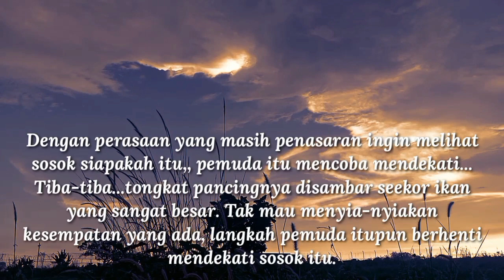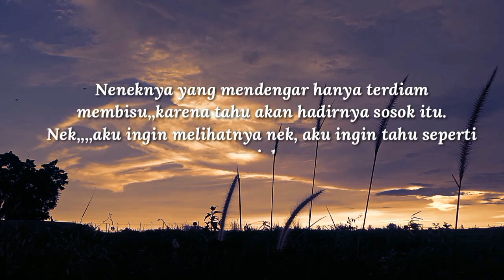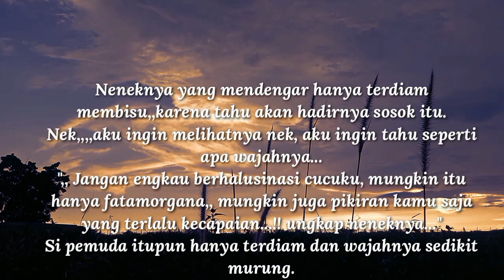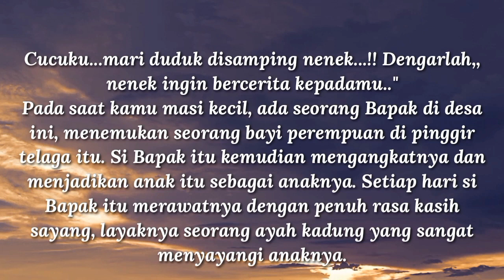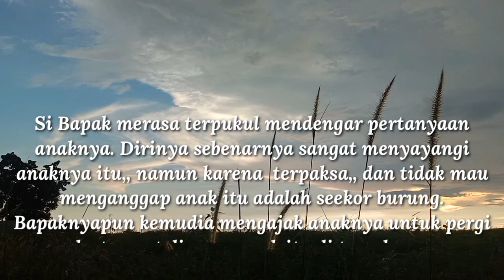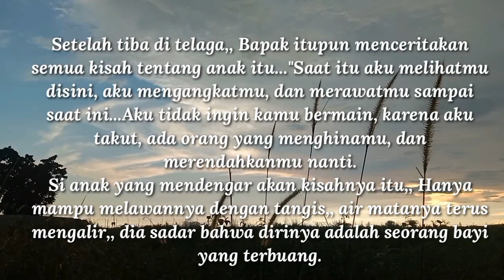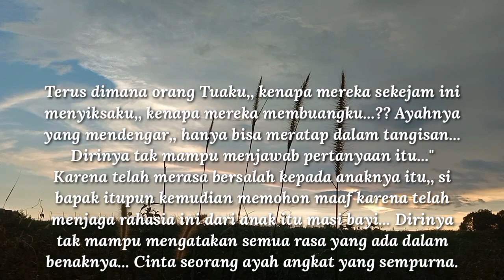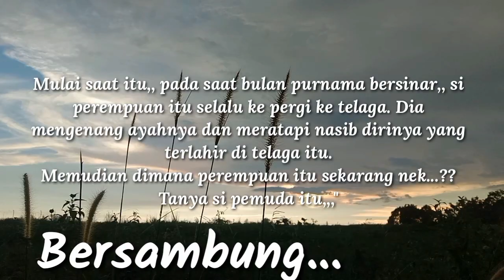Cerpen Romantis💕Gadis Desa yang malu-malu Eps 2✅ penulis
Salam untuk semua sahabat.
Pertama-tama saya mengucapkan limpah terimakasih kepada semuanya.
Sedikit penjelasan mengenai chalen Lotta D Vorta :
Chanel ini adalah Chanel dimana perpaduan antara Karya dan Skills di adukan menjadi satu.
Lotta D Vorta adalah seorang bocah biasa yang memiliki bakat terpendam. Dan untuk mengembangkan bakatnya yang ada, Lotta berniat untuk membagikan lewat konten-konten menarik yang di buat Lotta.

Beberapa bakat yang di miliki Lotta adalah
penulis pemainbola penciptalagu penyanyi dan lain sebagainya.

Sebagai seorang penulis beberapa karya Lotta di antaranya adalah

Salah satu novel yang sudah di tulis silakan sahabat dengar lewat link dibawah ini :

salah satunya silakan sahabat klik link di bawah ini

Penulis katakatabijak, penulis katakatamotivasi, penulis

Selain menulis Lotta Juga sering berolahraga untuk mengembangkan skills yang dimiliki. Lotta sendiri adalah pemain sepakbola pemainvoli pemaintenismeja pemainbulutangkis dan olaraga lainnya untuk pembentukan otot tubuh.
Dalam mengembangkan skills sepak bola, Lotta sering melakukan freestyle bola. Dan salah satunya silakan sahabat klik link dibawah ini

selain mengembangkan bakatnya lewat berolahraga, Lotta juga sering menunjukkan lewat layar maya seperti ometv. Dan salah satu videonya silakan sahabat klik link dibawah ini

Selain itu Lotta adalah seorang penyanyi dan pencipta lagu.
Beberapa jenis lagu yang di ciptakan :
music yang di mainkan ada yang dari gitar, dan juga dari musik remix terbaru.

Lotta juga sering bernyanyi lewat cover lagu dari penyanyi band terkenal seperti, PETERPAN, NAFF, METRIS, WALI, UNGU, RADJA, DAN BAND-BAND TERKENAL LAINNYA.

COVERS lagu yang pernah di nyanyikan Lotta ada pada Link dibawah ini

Itulah sedikit penjelasan mengenai Chanel Lotta D Vorta
Dan ucapan terimakasih kepada semua sahabat yang sudah membantu Chanel Lotta D Vorta,, salah satunya mengijinkan Lotta untuk memakai musik backsound

Ucapan terimakasih juga Lotta haturkan kepada para penonton yang sudah memberikan waktunya untuk menonton konten video Lotta.

Akhir kata Lotta D Vorta mohon maaf apabila ada hal-hal ataupun tindakan yang salah, yang Lotta buat. Juga maaf apabila ada kalimat atau tutur kata yang tidak sopan pada setiap videos yang ada.

Salam dari saya Lotta D Vorta putra NTT bocah